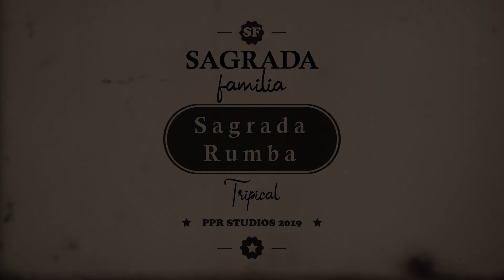Sagrada Rumba - Sagrada Flia.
Compositor: Daniel Luzuriaga.
Arreglos: Sagrada Flia.

Nuestro intro del EP TRIPICAL está cargado de descarga, rumba, y bembé.

Video animado: Esteban Alpusig.
Fragmentos FÉLIX EL GATO.

PPR Studios 2020.
Graba Estudio.